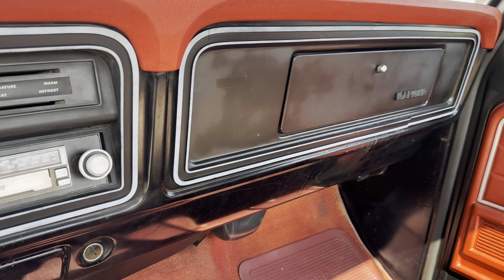1977 Ford F100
Available now is this excellent 1977 Ford F100 survivor. This Ford is dressed in a two-tone red and black over a red interior. The truck is powered by a V8 engine mated to an automatic transmission and runs great. More information on this truck coming soon!